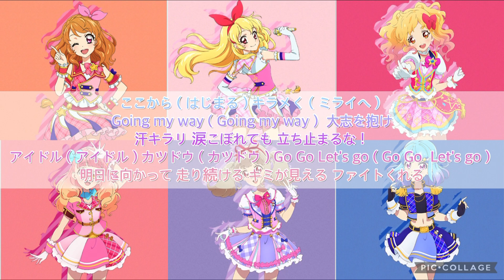アイドル活動オンパレードver.〜コスモス＆ゆめ＆らき＆ピュアパレットversion〜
アイカツシリーズ301弾目＆オンパレード2弾目です！